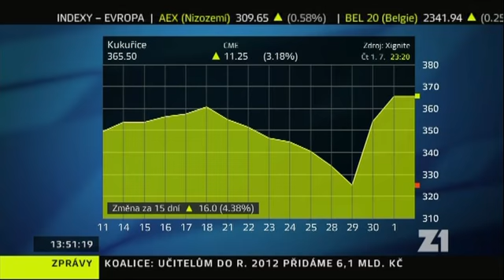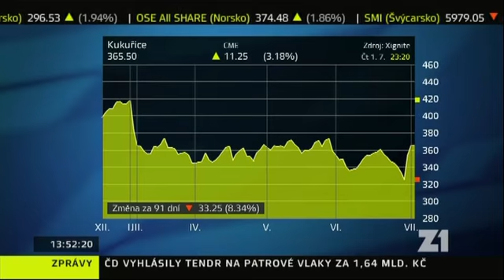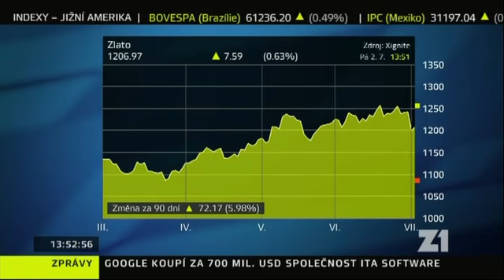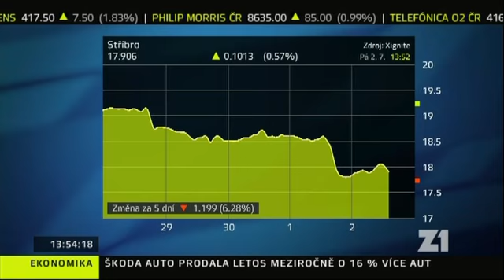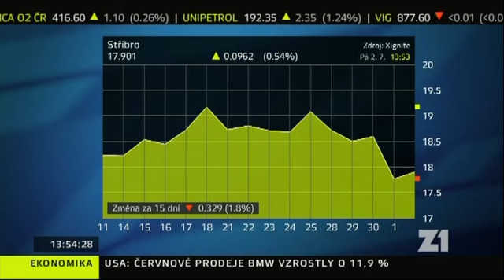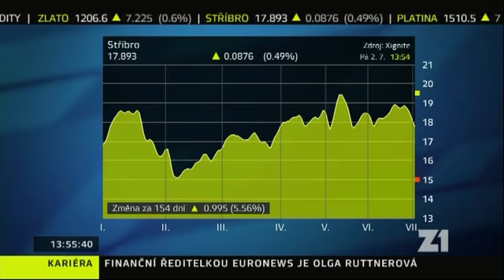Silverum na Z1 2.7.2010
Pavel Hála, analytik společnosti SILVERUM s.r.o. TV Z1